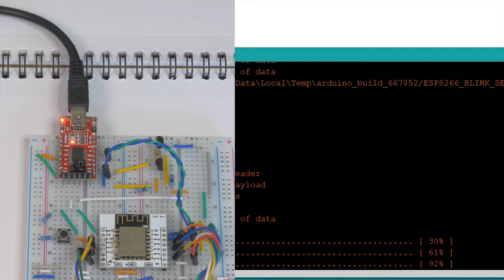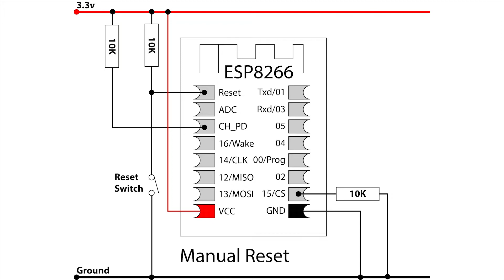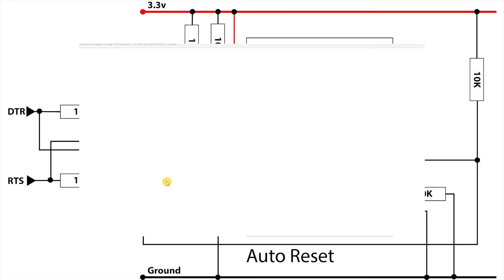ESP8266 Part 1 Connecting & Setting Up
Find out how to connect & upload to an ESP8266 WiFi Module
Scroll down for contents, links and more information.

The ESP8266 Module is a System on a Chip giving the same functionality as an Arduino board on a very small chip module including WiFi capability. You can easily join it to your network and programme it to send data to web pages and enable an IoT devices.

It's ideal for embedding in projects, bringing low cost and low power to them as well as taking up very little space. In this video I show how to connect up one of these modules so it is ready to use as a programmable WiFi board and also show how to set it up so that it's ready for programming via USB.

Links:
ESP8266 Arduino on Github:

Contents includes:
00:36 Module description
01:31 Parts needed for connection
03:38 Connecting the module
04:55 Manual Reset
05:14 Auto Reset

Other Videos in this Series:

Part 1 explains the connections and set up you need to get the module ready to use:

Part 2 shows how to get your Arduino software ready to interact with ESP8266 plus

Part 3 shows how to update the ESP8266 Firmware as well as

Part 4 will show the design and making of a remote temperature and humidity monitor for my Tortoise during his winter hibernation - giving more detail on the setting up and programming
of sensors and WiFi using ESP8266

Q26 Videos by Mortimer Rhind-Tutt